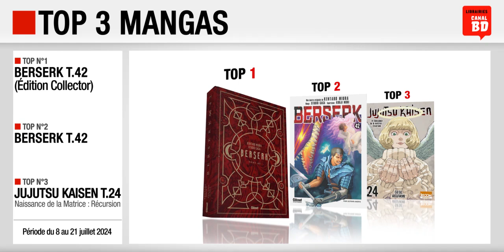08/07 au 21/07/24 : Top des ventes "mangas" chez les libraires Canal BD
Top 3 des meilleures ventes de mangas, enregistré chez les libraires du Réseau Canal BD, entre le 8 et le 21 juillet 2024 :
- Top 1 : Berserk T.42 (Édition Collector) (ed. GLÉNAT MANGA)
- Top 2 : Berserk T.42 (ed. GLÉNAT MANGA)
- Top 3 : Jujutsu Kaisen T.24, Naissance de la Matrice : Récursion (ed. KI-OON)